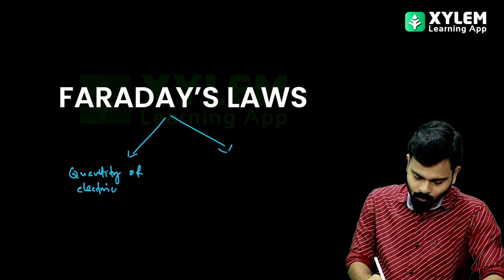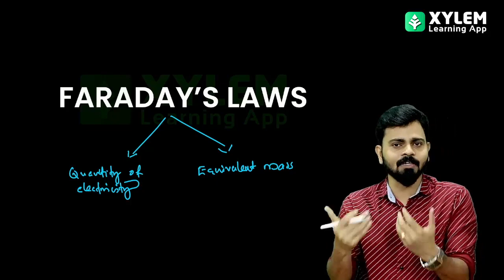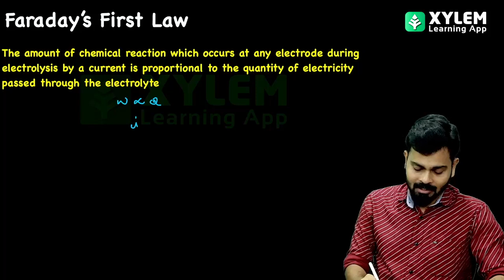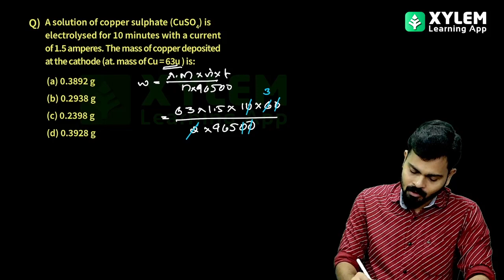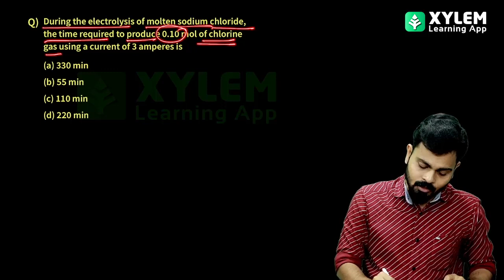NEET 2023 Booster Series - Electrochemistry - Faraday's First Law of Electrolysis | Xylem NEET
NEET 2023 Booster Series - Electrochemistry - Faraday's First Law of Electrolysis
👋HELLO LEARNERS!!